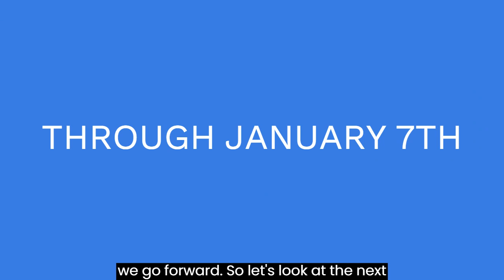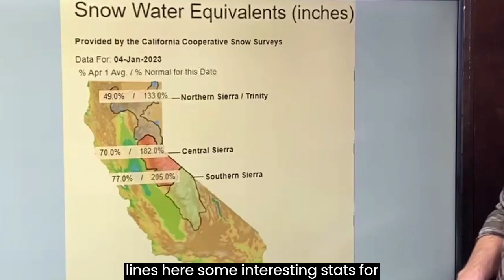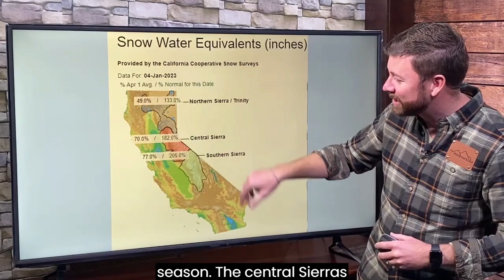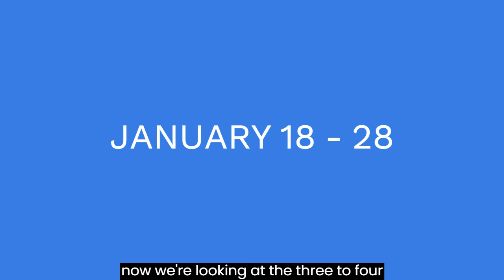January's weather outlook EXTREME precipitation starts off the month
Consider it a heads up to what kind of weather is headed your way. Daily Shower is a brief overview of weather headlines for the next few days.

Today's Daily Shower discusses the rain and snow totals across the country, particularly the atmospheric river event hitting California. We will see how much that moisture fans out across the West. There's also a wintry mix hitting areas from Minneapolis across the Great Lakes to Maine. Areas of rain and thunderstorms are expected across the southern U.S. This weather outlook then turns to the hazardous weather areas for next week, plus the temperatures and precipitation outlooks for the remainder of the month. January's weather outlook appears less extreme than what we had in December.